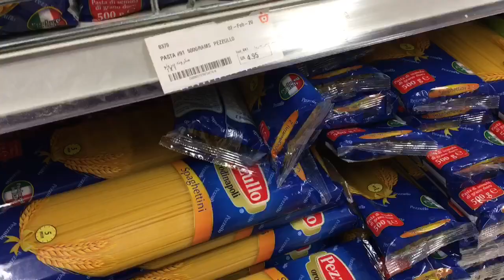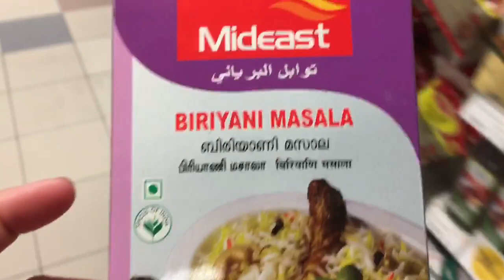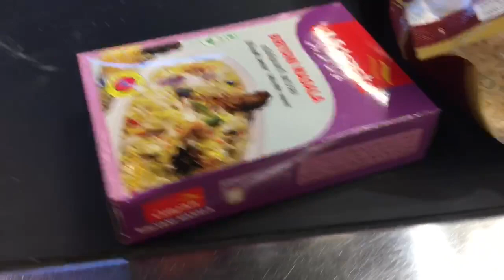Pinoy Products Al jazeerah hypermarket Olaya|Islas Resto & Grill Riyadh | Life of Pinay OFW in Saudi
Thank you guys! or just SIMPLY search =Rona Taquiso=

Al Jazeerah supermarket ang pinakacompletong supermarket sa Riyadh, may mga Filipino food, Arabic food indian foods at iba pa, and after umakyat kami sa taas at kumain sa may Islas Resto And Grill napakasulit na pagkain at mura pa plus may libreng banda music.